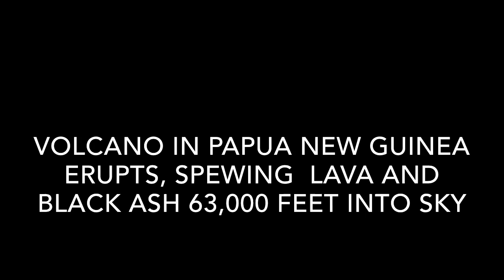VOLCANO IN PAPUA NEW GUINEA ERUPTS, SPEWING LAVA AND BLACK ASH 63,000 FEET INTO SKY